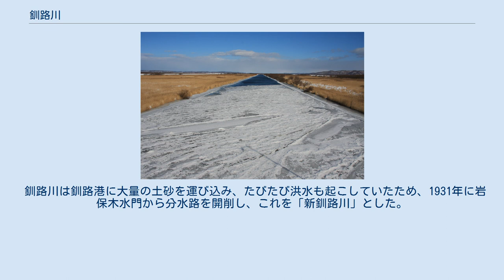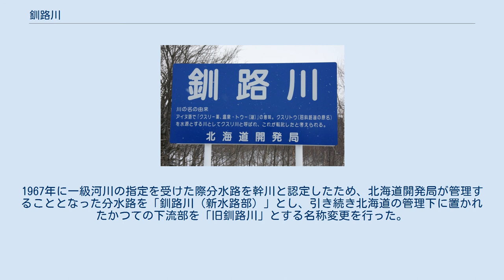釧路川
釧路川源流 細岡展望台から見た、釧路湿原を蛇行する釧路川（2009年8月） 摩周大橋にある釧路川の河川標識（2013年1月） 釧路川（くしろがわ）は、北海道東部を流れ太平洋に注ぐ一級河川。
釧路川水系の本流である。
下流部の両岸には日本最大の湿原である釧路湿原を形成している。
 北海道川上郡弟子屈町の屈斜路湖に源を発し、弟子屈町や標茶町の市街地を南へ流れ、日本最大の湿原である釧路湿原の中に入る。
釧路郡釧路町の岩保木地点からは、人工河川である「新釧路川」となり、釧路市釧路港の東港区と西港区の間から太平洋に注ぐ。
 高低差が少ないため一級河川には珍しく釧路川本流にはダムが設置されていない。
 夏季には全国からカヌーの愛好者が川下りのために訪れる。
カヌーポイントはいくつかあるが、細岡付近の湿原地帯、塘路付近、屈斜路湖側の源流部分などがある。
 2010年、釧路湿原の自然再生事業の一環として直線になっていた茅沼地域の釧路川を約30年ぶりに蛇行に戻した。
 釧路川河口の釧路港中央埠頭から釧路町木場の水面貯木場まで木材をいかだによって運搬する光景が風物詩となっていたが水面貯木場の老朽化により2014年度で廃止となった。
 アイヌ語の「クスリ」（薬・温泉）に由来する。
水源の屈斜路湖はアイヌ語で「クスリ・トゥ」（薬・温泉の湖）と呼ばれるため、そこから流出する河川を意味するという説や、上流に温泉が数多いところから、その流出水を入れる川であるとする説がある。
また、釧路川に西別・根室・斜里・小清水・美幌等へ行ける幹線通路があったところから、「クシ・ペッ」（川から川へ通り抜けることのできる川）という別説もある。
 釧路川は釧路港に大量の土砂を運び込み、たびたび洪水も起こしていたため、1931年に岩保木水門から分水路を開削し、これを「新釧路川」とした。
1967年に一級河川の指定を受けた際分水路を幹川と認定したため、北海道開発局が管理することとなった分水路を「釧路川（新水路部）」とし、引き続き北海道の管理下に置かれたかつての下流部を「旧釧路川」とする名称変更を行った。
しかし釧路市民は慣れ親しんだ釧路川に「旧」の烙印を押されることに不満を抱き、長年に渡って名称復帰を訴え、その結果2001年4月5日に国土交通大臣の告示により、それぞれ「新釧路川」「釧路川」の名称に戻された。
幹川は引き続き「新釧路川」である。
 新釧路川の河口にある日本製紙釧路工場で製紙プラント用の工業用水として利水される。
 太字内は流路中の湖沼